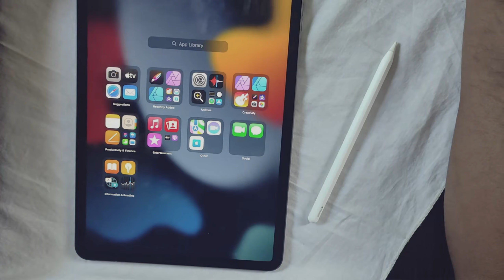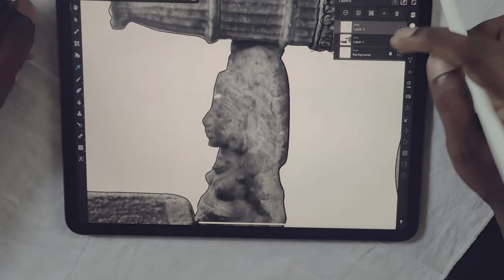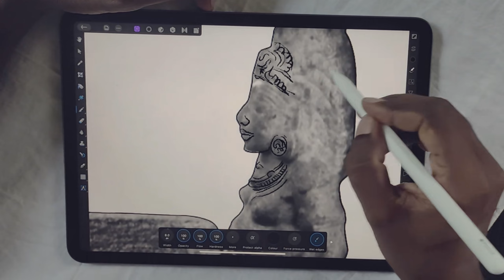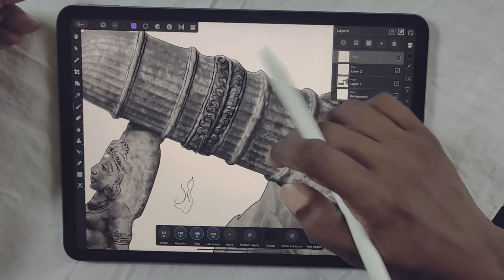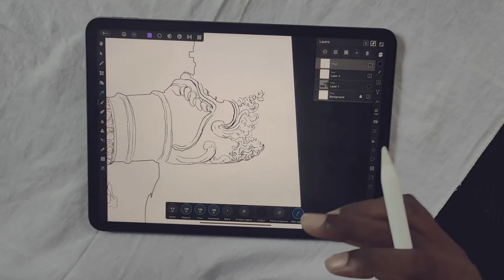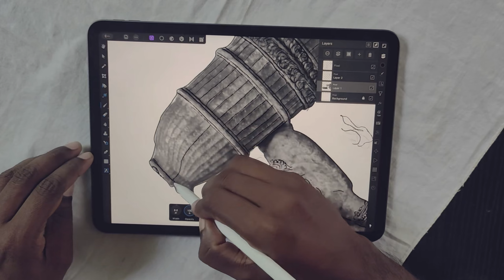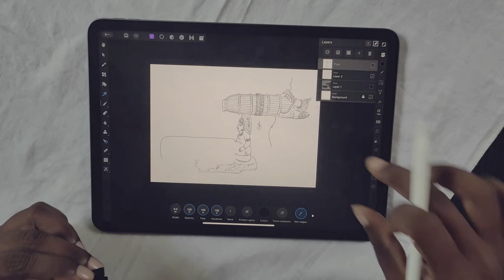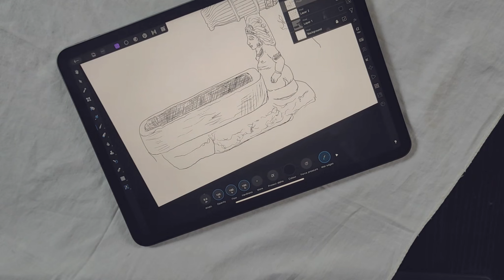ELF_Vlog006 | M1 iPad / Illustration using Affinity Photo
A first attempt on ipad to continue the type of architecture based research drawings that we have been doing for a while. ipad pro m1 with apple pencil 2.